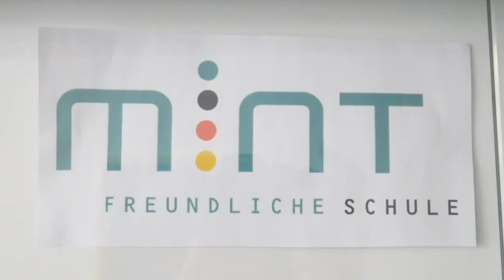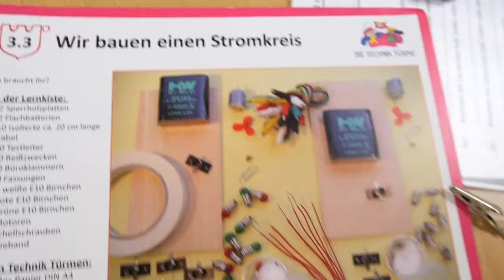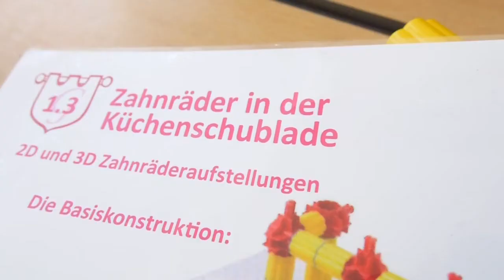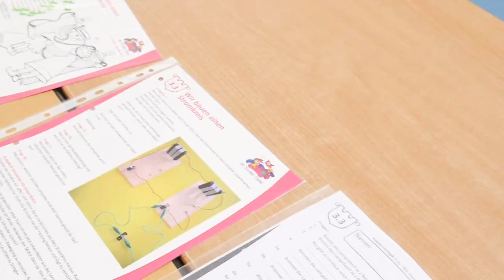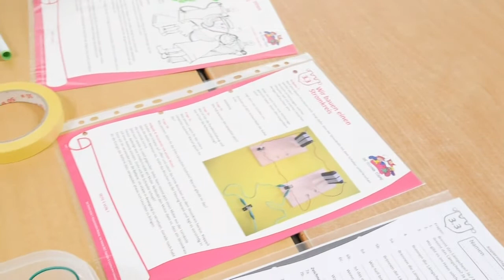Die Technik Türme - Westricher Grundschule, Dortmund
Die Technik Türme bieten vielfältige Experimentierkästen und Baukästen, womit ein Klassenzimmer im Handumdrehen in ein Schülerlabor verwandelt werden kann. So können Naturwissenschaften und Technik anschaulich in den Unterricht integriert werden. Das dazu entwickelte Unterrichtsmaterial ist so aufbereitet, dass die Aktivitäten direkt einsetzbar sind.